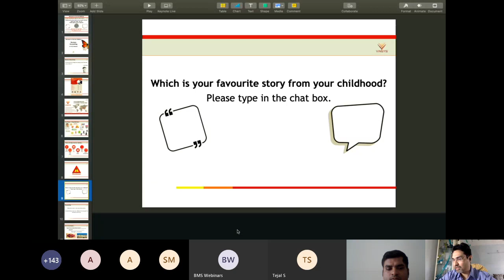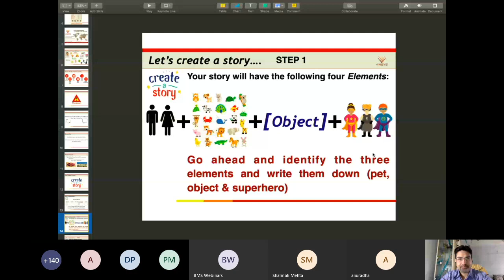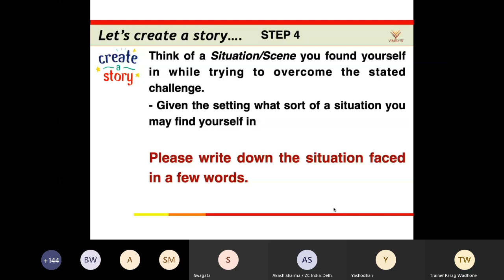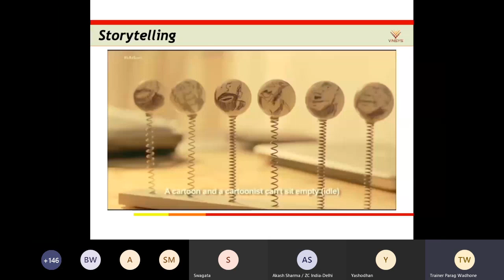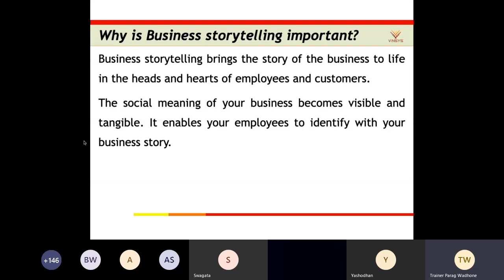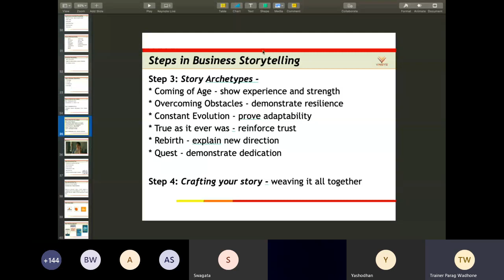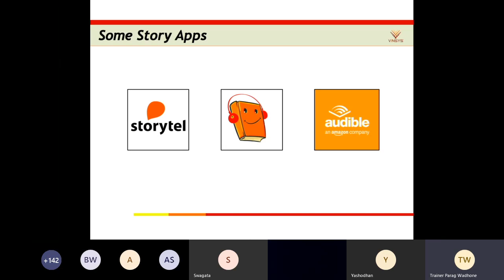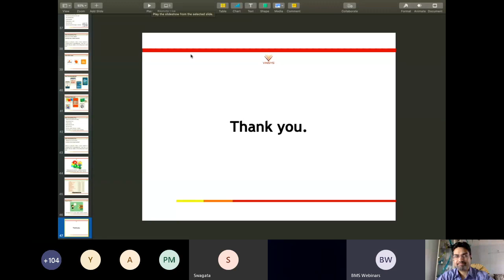The art of Business Storytelling | What is Business Storytelling? | Softskills Webinar by Vinsys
Storytelling may not sound like it has much to do with business but if you think about it, everything you do has a story behind it.
BusinessStorytelling is about bringing out these stories and using them to let people know who you are, what you do, and why. Storytelling is the way in which people naturally communicate. Consequently, stories are a powerful and effective means of connecting people. While the business-like way of communicating using facts and figures informs, storytelling allows people to experience what this data means.
Stories enable people to give meaning to their existence, pass on knowledge, change behaviour and understand their history and future.

Stories are a huge part of our lives and lately, they have become really important in business as well. A business, be it small or corporate, is no longer just a business. In order to catch the attention of the customer, it needs to tell its own story and it needs to do it as good as possible.

About Facilitator:
Parag is a Maverick & Seasoned HR Professional, International Facilitative-Trainer, HR Mentor, Certified Coach, Group Processes & ToP® Methods Facilitator, Outbound Experiential Trainer, and Certified NLP Practitioner with over 22 years of rich corporate & freelancing experience in the field of Human Resources, coaching, L&D and virtual training.
He is a silver-medalist and recipient of ‘Award for Academic Excellence’ at during post-graduation from Symbiosis Institute of Management Studies.
Parag is proficient in facilitating and delivering online/virtual training programs using various platforms.

Write to us to conduct a soft skills training session for your employees